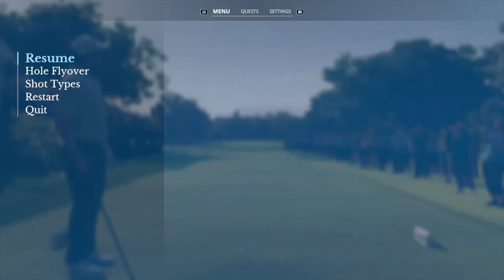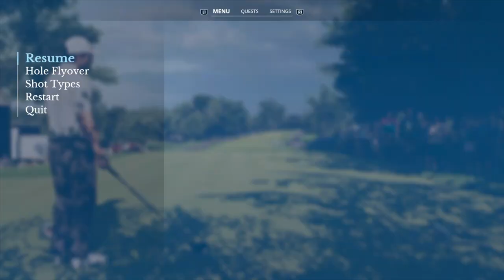KARRIERE 🏌🏻 U.S. Open, The Country Club - Round 1 front 9 - Amateur - EA Sports PGA Tour, PS5 ⛳️ dt.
Servus zusammen,
Wir sind endlich in den Karriere-Modus gestartet und nehmen als Amateur nun (leider früher als geplant, sorry) am zweiten Major des Jahres teil, den U.S. Open. Austragungsort ist "The Country Club", Brookline in Massachusetts ... don't miss it!